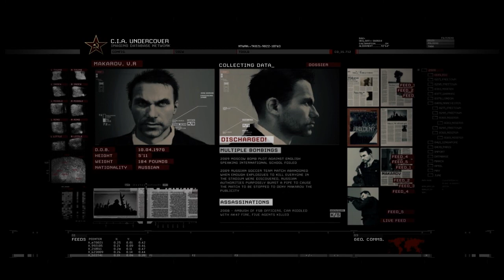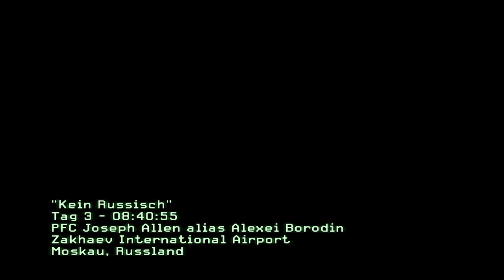Let's Play Call of Duty Modern Warfare 2 [Blind!] #03 - Plan B und der übelste Sprung